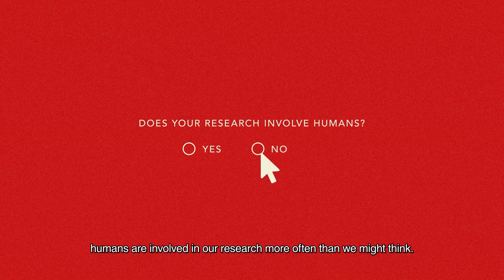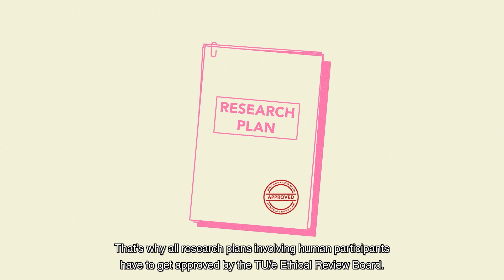Ethical review for research with human participants at TU Eindhoven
At Eindhoven University of Technology (TU/e), we highly value that research and educational activities are conducted with societal responsibility. This is especially important for activities involving human participants or personally identifiable data. TU/e therefore promotes ethical awareness amongst researchers and students.

The TU/e Ethical Review Board (ERB) stimulates TU/e researchers and students to carry out research in accordance with accepted ethical standards and to act in accordance with existing laws and regulations.

Animation: Studio Synopsis